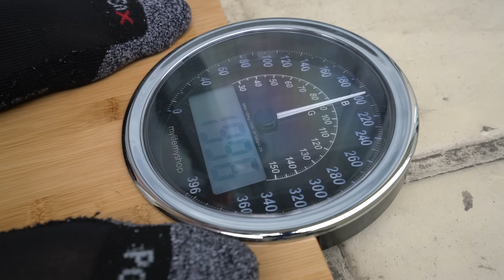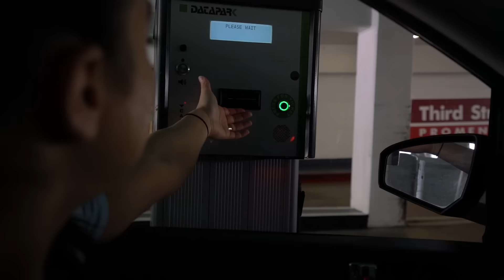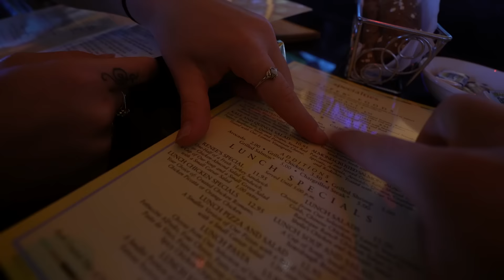MONSTER BICEP EXERCISES! | Brendan Meyers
CalAesthetics Apparel ►

ABOUT ME:

My name is Brendan Meyers, a former collegiate football player, author, guest speaker, and exercise specialist. With my Exercise Physiology degree from FAU and years of experience personal training/training with professional athletes, I have formed a philosophy that accelerates the unlocking of your athletic and aesthetic potential. From 119 lbs. to 205 lbs., established 2 million + family, and degree from FAU, I am living proof that anything is possible! Through this I have formed a movement called CalAesthetics - the journey you go through to achieve a physique using bodyweight training. Thankfully, this movement has impacted the fitness industry exponentially -- hundreds of lives are being changed every day! Together we can FINALLY change the way our friends, family, and colleagues look at fitness!

Anyways, that is enough about me, now I want to get to know you! Please leave a comment under this video so that I can respond to you ASAP. If you didn't know - I answer as many comments here on YouTube as I possibly can. So go ahead and drop yours below... It was a pleasure meeting you, and remember - if ya eat right, ya feel right!

1515 7TH ST., #381.
SANTA MONICA, CA
90401